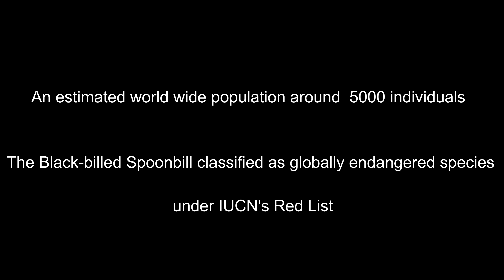New Zealand Birwatching of the week - Black billed Spoonbill ( Video Filmed by YANG Edwin )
New Zealand Birwatching of the week - Black billed Spoonbill

The  Black billed spoonbill also known as the royal spoonbill. World populatio estimated just 5000 individuals, classified as gobally endangered species.

Black billed Spoonbill
Length:75cm - 81cm
Wingspan: 112cm - 120cm
Weight: 1.5kg -2.1kg
Lifespan:  10 years - 15 years
population : estimated just 5000 in the world

Youtube free music: seasons